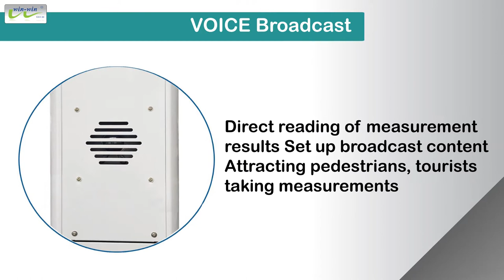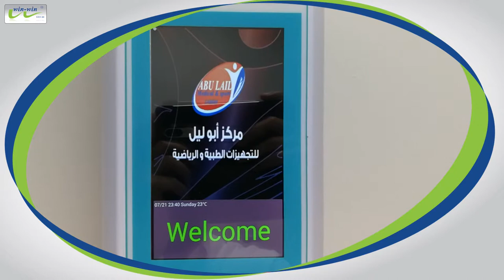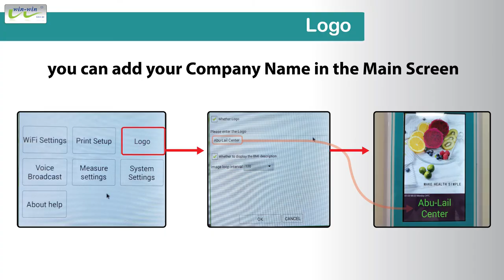Height & Weight Scale | Automatic | with Coins + Printer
Automatic measurement of:

Height (Imported USA Ultrasonic Sensors)
Weight
Body shape (BMI)
Intelligent Voice
Liquid Crystal Display Video Multimedia Advertising (Video + Picture + WeChat promotion)
Intelligent Interconnection (WiFi)

Measurements Range:
Weight: 8-200 kg  ± 0.1 kg
Height: 80-200 cm  ± 0.5 cm
Power: 36 W
Voltage: 220V/50HZ

Main Function:
You can be freely set whether to broadcast measurement results by LCD screen.
Welcome to set language (such as output content can be played)
7 inches Large-screen high-definition wide viewing angle HD LCD display system.At the same time, LCD screen make the machine very attractive.
It can play video ads to promote. The video format can be
avi, mp4, 3gp, flv, asf, swf, rm, rmvb, wmv, vob, mov, mkv, mpg.
It can play picture ads to promote. The picture video can be jpg, jpeg, bmp, gif, png.
You can set your company name, telephone,website freely by LCD screen.
Printer ticket :You can set the print ticket header and footer freely by LCD screen.
Internet communications: support
WiFi/3G/RS232/bluetooth/App/Internet communications.